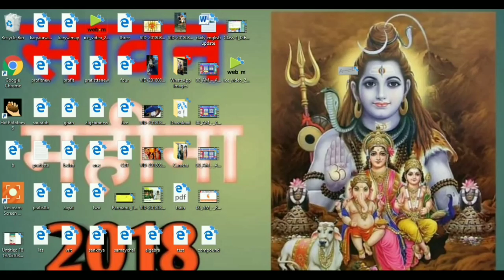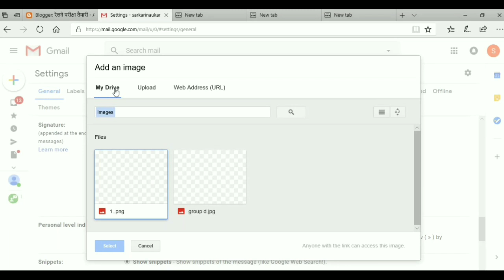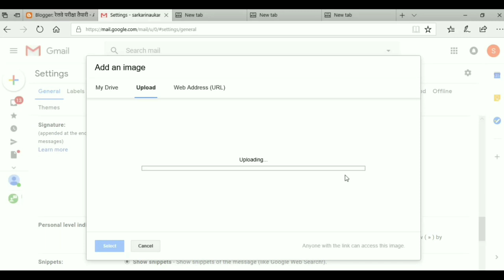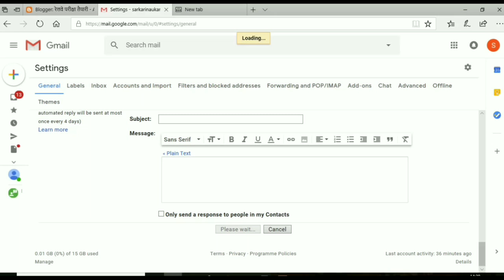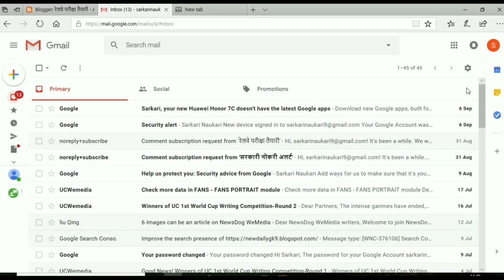How to add signature in gmail in hindi |professional email create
apne gmail account me kaise signature add kiya jata hai jane taki jab aap kisi ko mail kare to aapka signature ,name , Mobile number,company logo jaisi detail automatic hi add ho jaye jisse aapka mail professional mail ho jayega